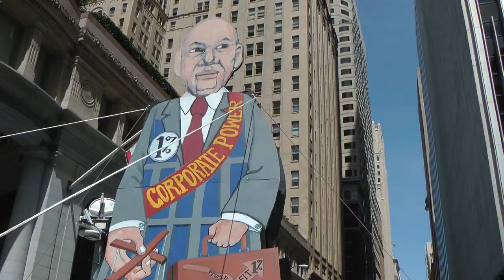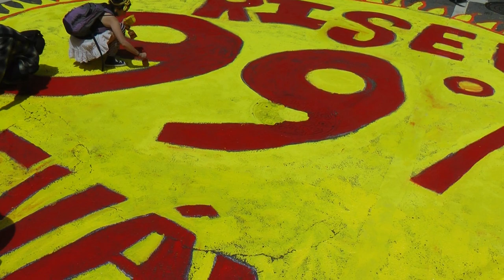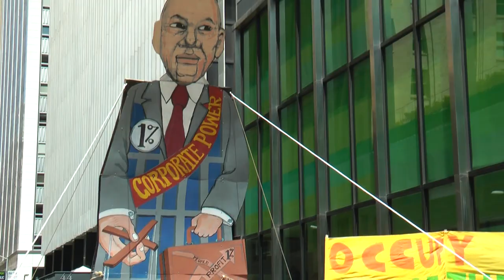The May Day People's Street Festival 1 May 2012 M1GS (final edit)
Happy May Day! While the 1% were off buying politicians, Occupy SF celebrated by taking over heart of San Francisco's "Wall Street", Montgomery Street at Market Street, and staging the People's Street Festival. We had performances, dancing, music and speeches, but the two main events were painting a giant Sun on the street, filling the entire intersection, and toppling our giant puppet of a 1% oligarch. Can you tell he's based on Goldman Sachs vampire squid, I mean CEO, Lloyd Blankfein?